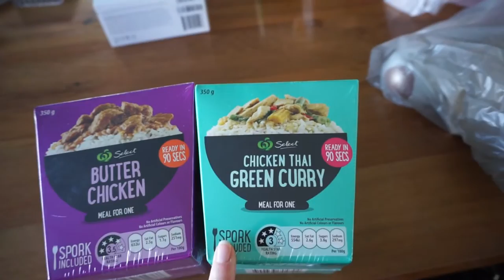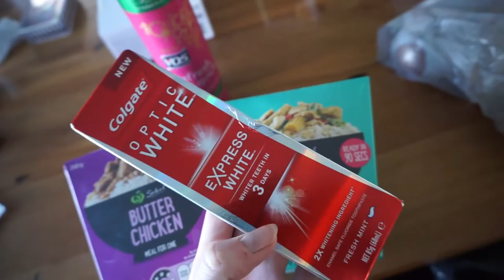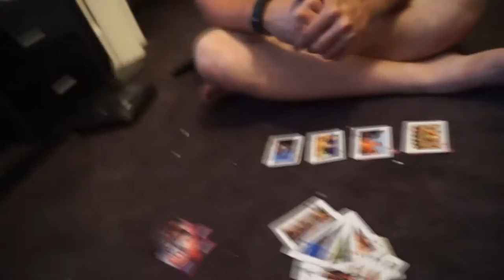Daily Vlog 2016 #18 :: Mallowpuff Challenge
Daily Vlog 2016 #18 :: Jordan takes the Mallowpuff Challenge

Editing software: Sony Movie Studio Platinum 13.0

iherb: LDJ484 for a % off your first order

All opinions are my own. All products are purchased by me unless stated otherwise.